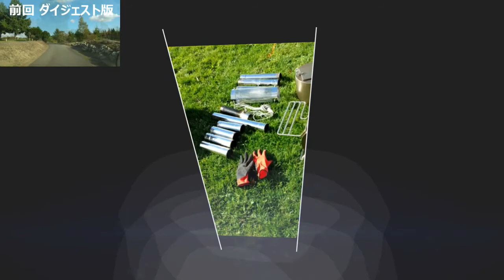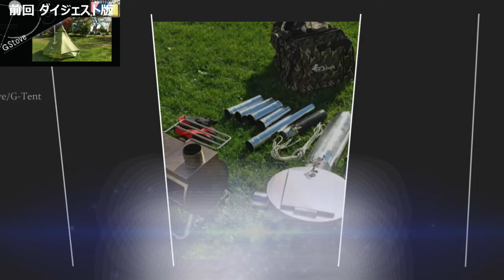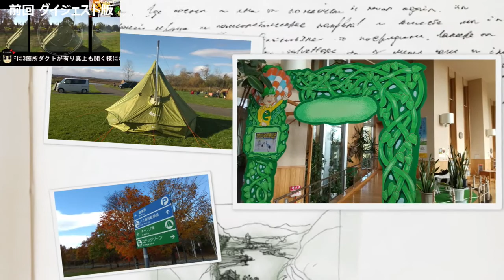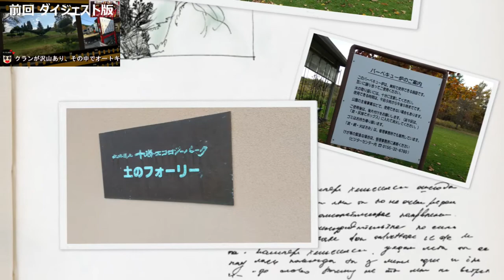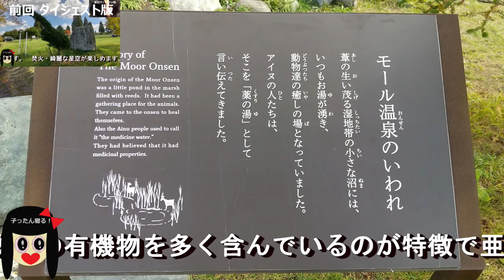Ｇ-Stove 車中泊 キャンプ 十勝エコロジーパーク 十勝川温泉 ステーキ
子ったん寝る！ では 車中泊 キャンプ 旅 ごはん
その町のご紹介等(キャンプ場)情報発信致します！ 宜しくお願い致します。
※テント内のストーブは充分換気して自己責任でお願いします。
😜キャンプ・車中泊・旅・ごはん・北海道・気ままな旅をしています。